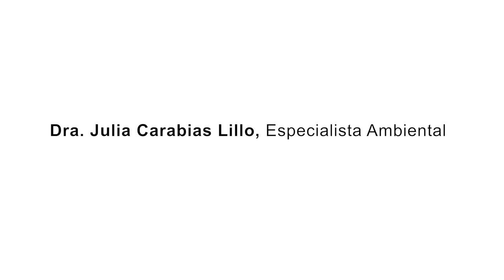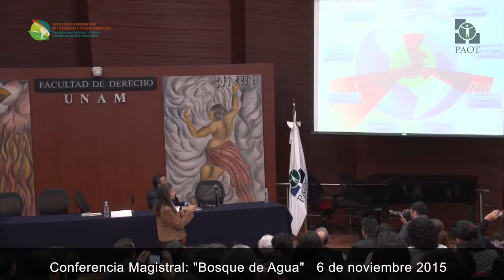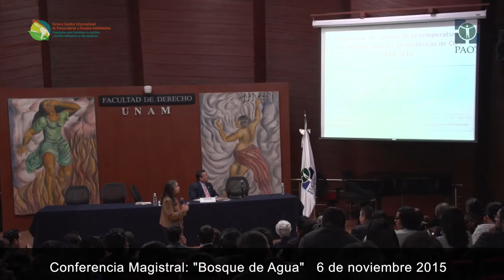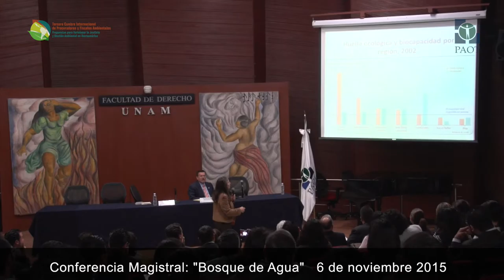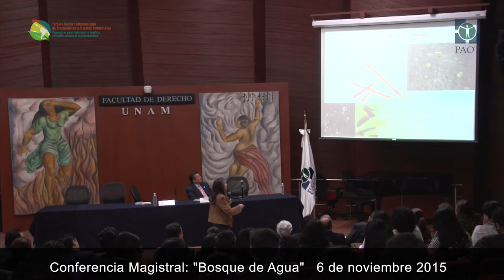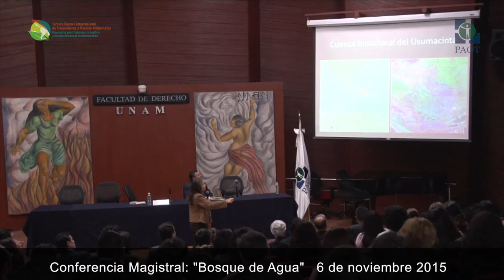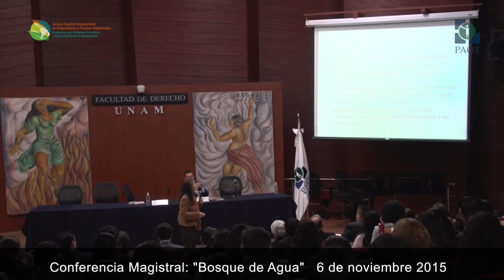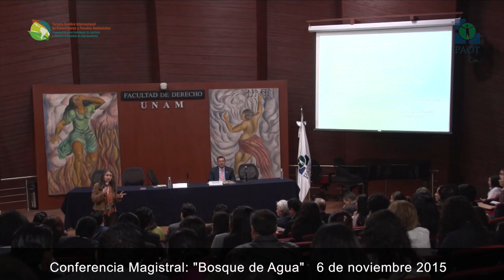Conferencia Magistral: "Bosque de Agua"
Tercera Cumbre Internacional de Procuradores y Fiscales Ambientales

- Julia Carabias Lillo. Especialista ambiental

Presenta: Miguel Ángel Cancino, Procurador Ambiental y del Ordenamiento Territorial del Distrito Federal